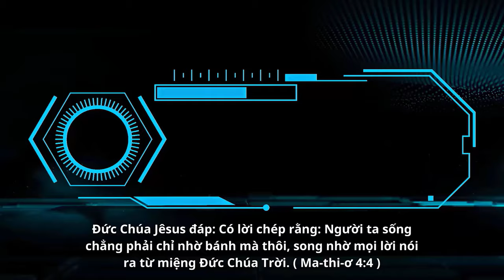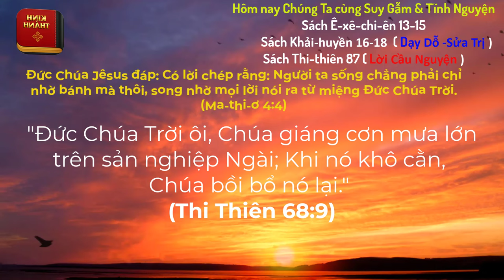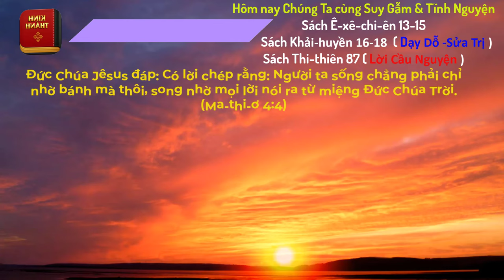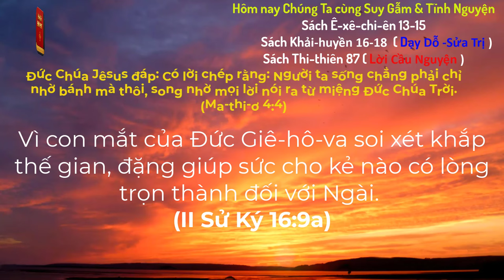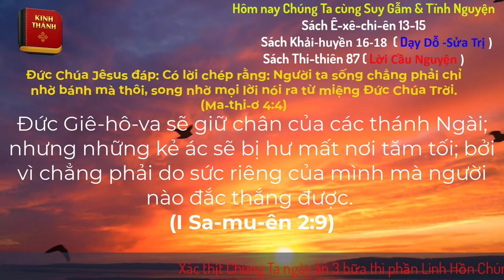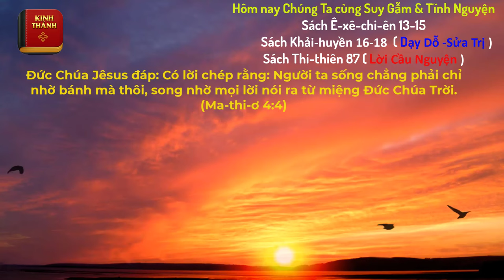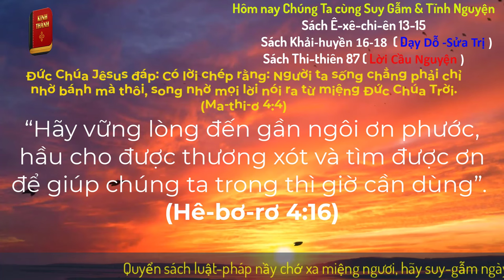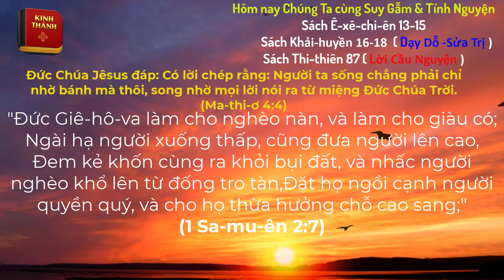Oneway Radio | Tĩnh Nguyện Hằng Ngày 03/04/2024 | Dưỡng Linh cơ Đốc